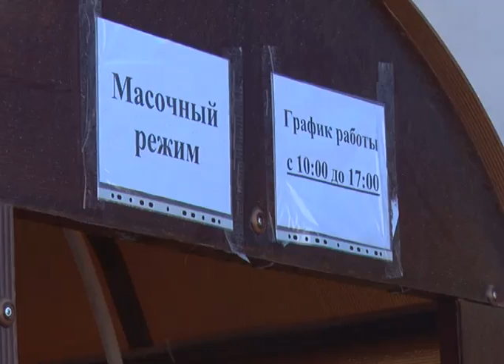Орталық базар ашылды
Бүгін орталық базар ашылып, қала тұрғындарының тең жартысы сол жаққа қарай ағылды. Бірақ, қақпа алдында кедергі бар. Күзетшілер бетпердесі барларды дезинфекциялық дәліз арқылы ішке іріктеп кіргізеді. Алдыңғы қақпадан кіргендер базардың артынан шығарылады. Кейін қайта алмайды. Көбісі осыған келіспей наразы.Кеше ішін дезинфекциялау жұмыстары туралы репортаж әзірлеуімізге рұқсатты ауызша  бере салған орталық базар әкімшілігі бүгін біздің түсіру тобымызды базар ішіне кіргізбеді. Өйткені хат жазып, алдын ала ескертпеппіз. Қақпа алдынан қайттық. Ал орталық базардың басты қақпасының алды бүгін ығы-жығы. Базар ашылғаннан қала тұрғындарының тең жартысы осында ағылған. Бірақ, қақпа алдындағы күзетшілер дезинфекциялық дәліз арқылы  ішке тек бетперде таққандарды іріктеп кіргізді. Адам көп шоғырланатын орындарда медициналық маска тағып жүру карантиннің басты талабы. Кейбірі қазіргідей аптап ыстықта бет тұмшалап жүру қиын, тынысымызды тарылтады дейді. Осы үлкен кісі айтқандай, базардың алдынан кіргендер артқы қақпадан шығады. Кері қайта алмайды. Орталық базар аялдамасына жету үшін базарды түгел айналып шығу керек. Бүгін базар ішінде де, сыртында да саудагерлердің қызу тірлігі басталды. Орталық базар таңғы оннан кешкі беске дейін ашық.